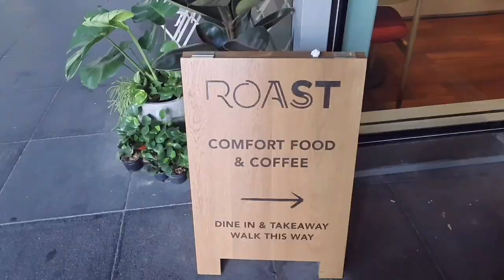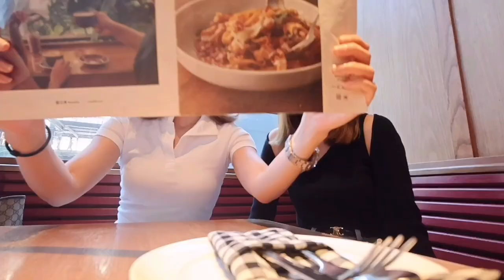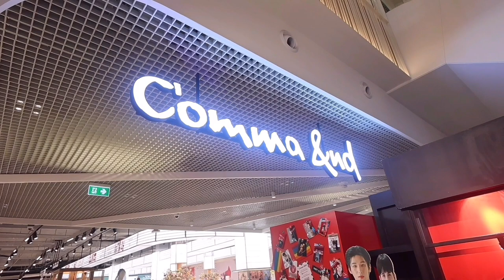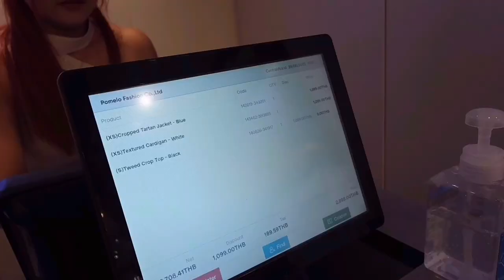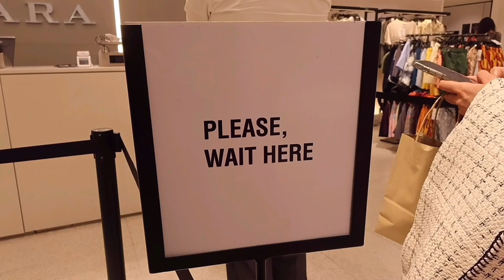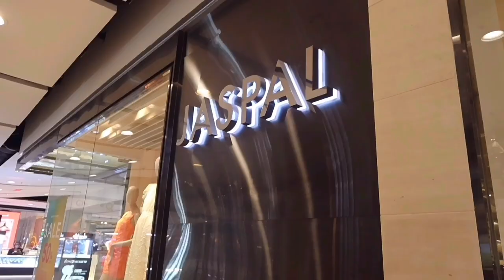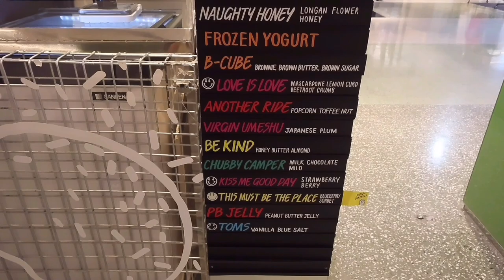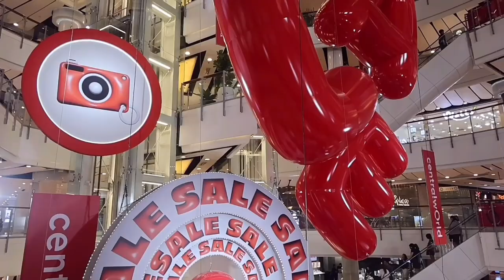JANET VLOG: ซื้อกล้องใหม่ CANON POWERSHOT V10 ถ่าย VLOG ไป SHOPPING ที่ CENTRAL WORLD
ทั้งคลิปใช้กล้อง CANON V10 ถ่าย ถ่ายแบบไม่มี SCRIPTS ใดๆ ถ่ายเร็ว ง่ายๆ สบายๆค่ะ